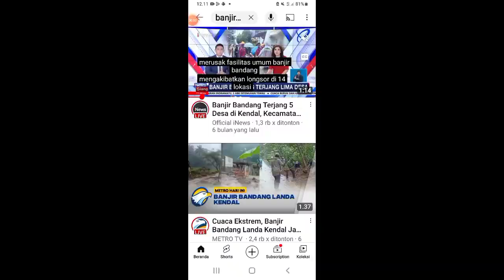Berantakannya Curug Gonoharjo,Nglimut,Kendal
DAMPAK BANJIR